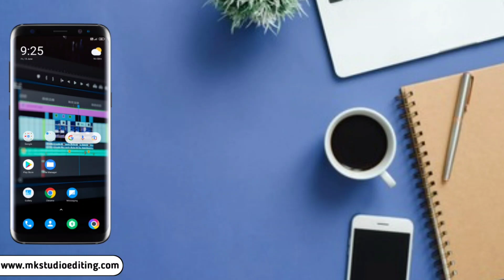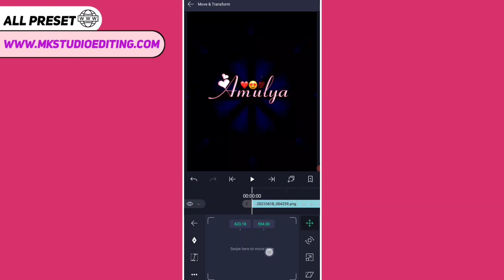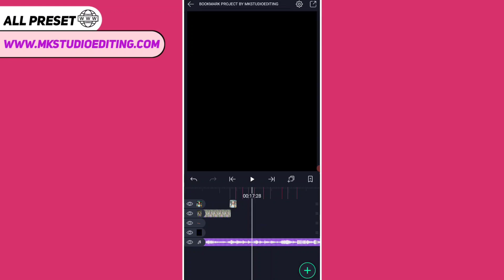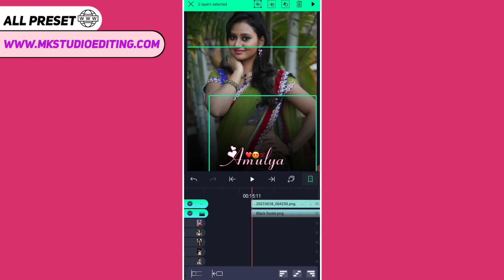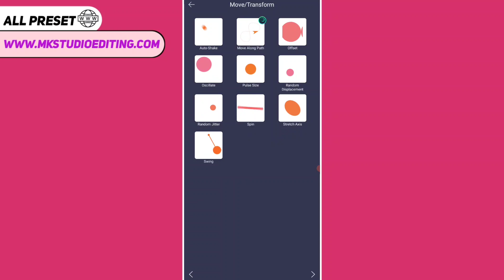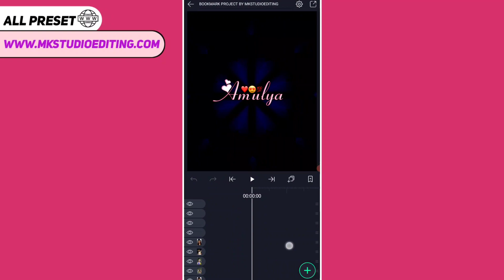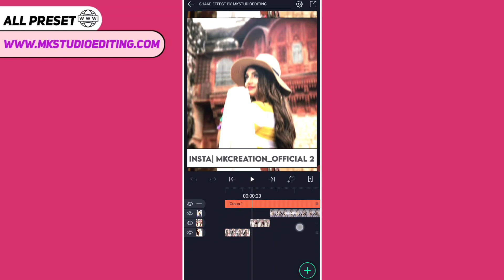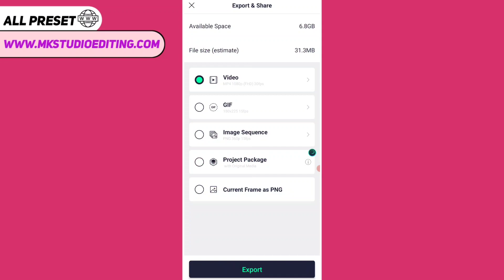Alight motion Hard beat sync kannada video editing | alight motion new shake effect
🔶𝗦𝗵𝗮𝗸𝗲 𝗲𝗳𝗳𝗲𝗰𝘁 𝗲𝗱𝗶𝘁𝗶𝗻𝗴 𝘃𝗶𝗱𝗲𝗼 𝗹𝗶𝗻𝗸🔗:-

🔶𝗬𝗢𝗨𝗥 𝗤𝗨𝗘𝗥𝗬-
🔺Banner editing
🔺Logo editing